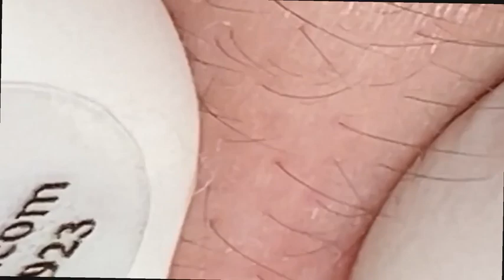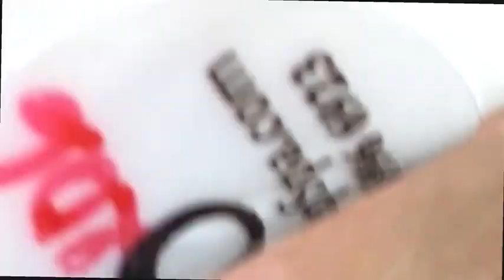𝐶𝑙𝑒𝑎𝑛𝑖𝑛𝑔 𝑎𝑛𝑑 𝐵𝑒𝑎𝑢𝑡𝑖𝑓𝑖𝑐𝑎𝑡𝑖𝑜𝑛 𝑀𝑜𝑡𝑖𝑣𝑎𝑡𝑖𝑜𝑛#1669